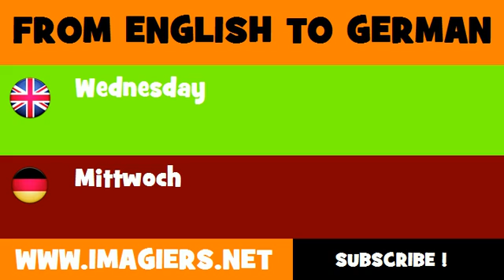FROM ENGLISH TO GERMAN = Wednesday